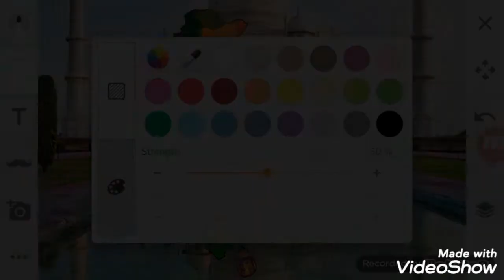Indian Sucontinent-🏴Flag Map Speed Art🖌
Happy birthday to @icelandmappingsaveukraine4497

Musics:
1-National Anthem of India
2-National Anthem of Pakistan
3-National Anthem of Sri Lanka